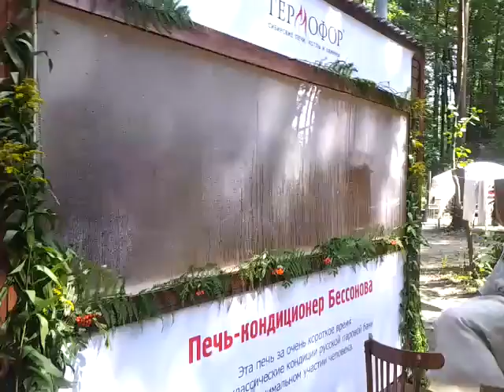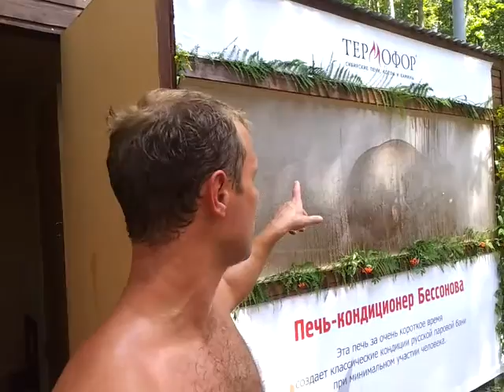Печь Скоропарка TMF на Баняфест 2013